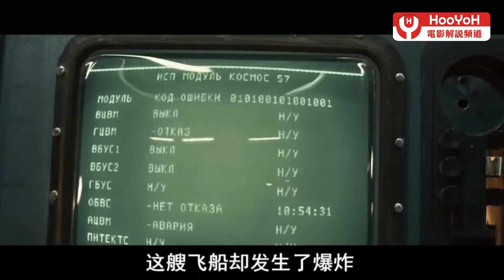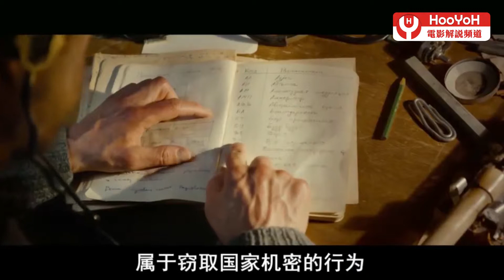【Hooyoh】7分鐘看完由真实事件改编第一個人在太空行走的電影《天際行者》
《天際行者》（2017）
又名: 太空漫步(臺) / 太空第一步 / Vremya pervykh / The Spacewalker / The Age of Pioneers

天際行者的劇情簡介：
1965年，正值美國和俄羅斯先後準備向太空發射載人飛船之際，指揮官謝爾蓋·科羅廖夫決定選派飛行員阿列克謝•列昂諾夫和帕維爾·貝爾耶夫執行首飛任務，提前於原計劃兩年執行。於此過程中，無論是兩名宇航員還是指揮官和無數參與者，都面臨著極大的壓力和風險。
萬眾矚目之下，媒體同步播出了發射過程，當阿列克謝打開艙門邁出太空第一步之際，整個蘇聯都為之沸騰。然而在阿列克謝準備返回的時候太空服失靈，緊接著飛船艙門無法自動關閉……讓他險些命喪太空…….